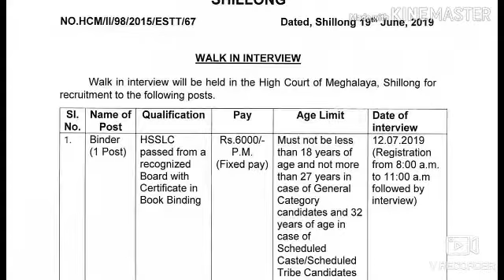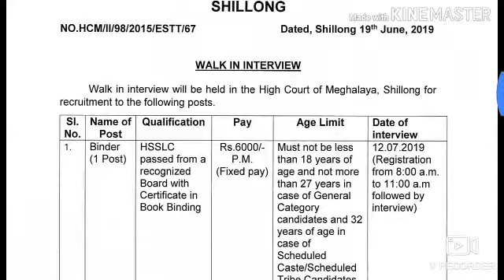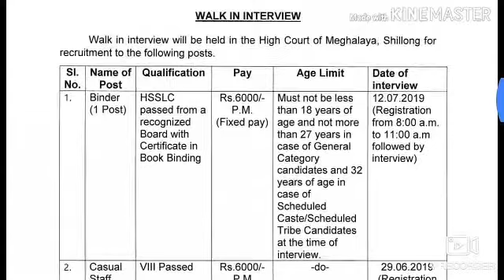Meghalaya high court job recruitment meghalaya government jobs William Nagar baghmara garobadha tur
How to join indian army how to apply indian army jobs indian army vacancy 2019 indian army online apply indian army ofline apply indian armyAssam rifles recruitment new in
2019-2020 offline apply all India how
to apply offline assam rifles
Job in meghalaya shillong tura ampati jowai William Nagar baghmara garobadha
Hatsingimari new songs shooting
in kharigaon near sobribari nalmati
singimari West garo Hills Meg,.
94
Neigrihms recruitment meghalaya
government jobs walk in interview
shillong tura ampati jowai apply
40
32
Meghalaya flood damage flood in
Meghalaya hatsingimari rajabala West
garo Hills phulbari silkata et
Meghalaya transport corporation
recruitment 2019 offline apply
meghalaya government jobs
Meghalaya
32